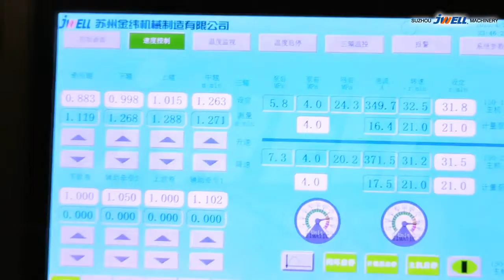JWELL #8 meter geo membrane extrusion line